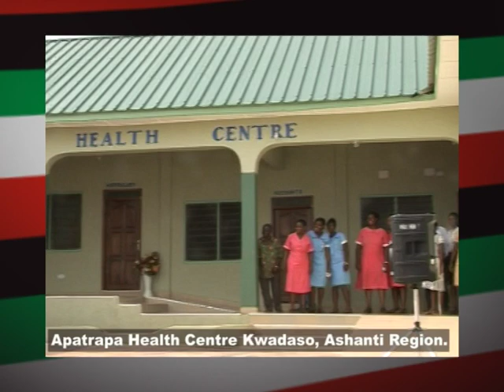Working for You: Twabidi Health Centre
The National Democratic Congress' work in healthcare in Twabidi, Ashanti Region